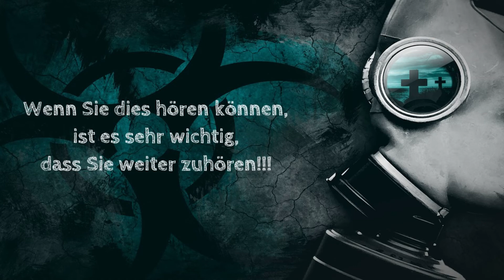Creepypasta "Wenn Sie dies hören können, ist es sehr wichtig, dass Sie weiter zuhören!" (Hörbuch)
Creepypasta “Wenn Sie dies hören können, ist es sehr wichtig, dass Sie bis zu Ende zuhören!”

von writechriswrite

Musik von Myuu